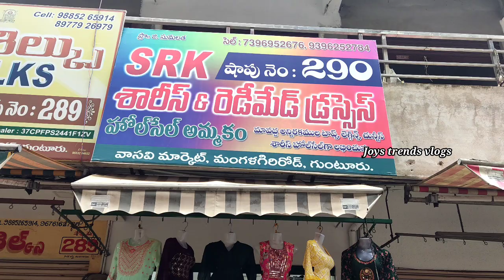vasaviwholesalemarket/180rs tops XL,XXL/SRKReadymades/Shop no290/7396952676/Guntur/joystrendsvlogs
SRK Readymades
vasavi wholesale market
shop no.290
Guntur